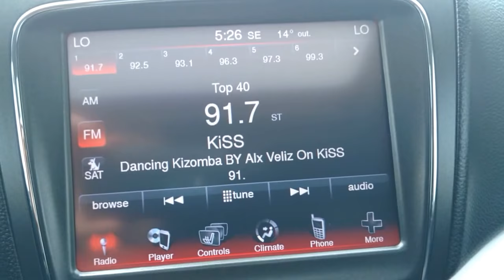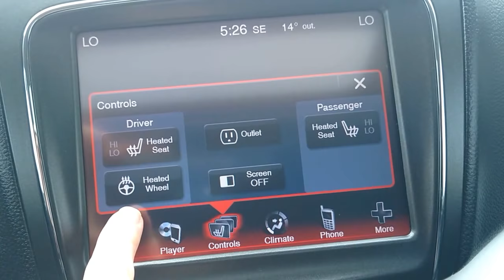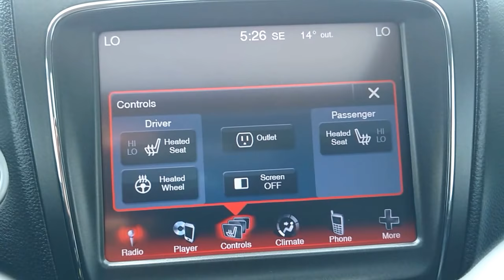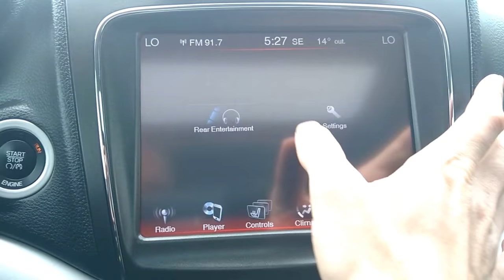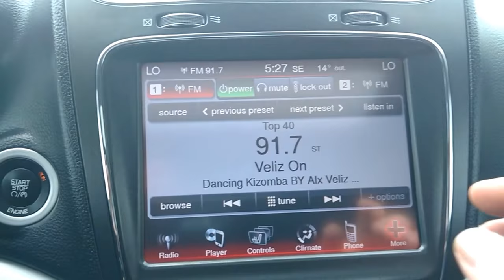2015 Dodge Journey R/T AWD - For Sale - Car Corner Edmonton!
Need to move people in style and comfort but hate minivans? Look no further than this LOADED 2015 Dodge Journey R/T

Stock Number: R622589
$25,988 + GST
$131 Bi-Weekly (bi-weekly payments of 84 months at 3.99% APR for a total of $2,427.61 COB, excluding GST.)
43,931 Kilometers
6-Speed Automatic Transmission

Features spacious and luxurious leather seating for up to 7-passengers, an engine with a nearly ideal balance of power on demand and fuel economy, a ton of power options including rear DVD/touchscreen/backup camera/heated seats and wheel/sunroof and so much more!

You really need to see (and test-drive) this loaded up Journey RT for yourself to fully appreciate this vehicle! Best of all, it's available TODAY at YOUR CHOICE of either a great price or low low payments! Act quickly, before this gem of a 7-passenger Journey disappears forever.

Amenities Include: Aftermarket remote starter, heated seats/wheel, cruise control, leather interior, sunroof, DVD player AM/FM/AUX/Bluetooth stereo system, steering wheel mounted controls, keyless entry, power locks, power mirrors, power windows, and so much more!!

Available At:
Car Corner Edmonton
(Corner Of 101 St & 111 Ave,)